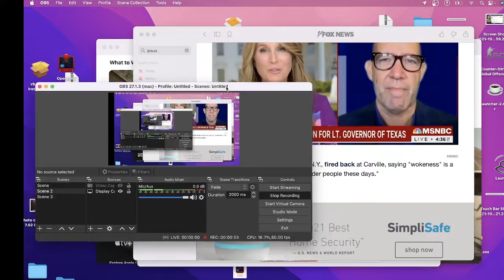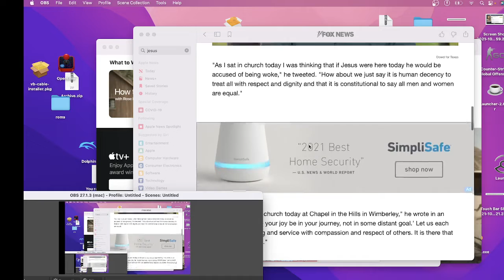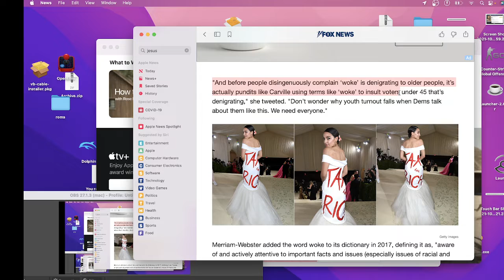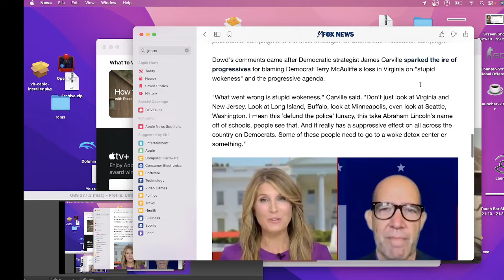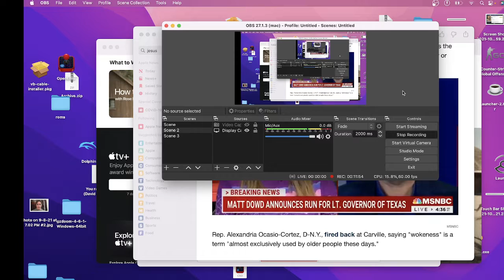Matthew dowd would accuse Jesus of being "woke", oh you mean to say your way is the right way???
If you would like to join me, then join me.